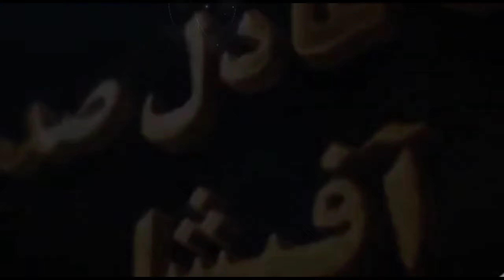Nabi Kareem (SAW) Ka har andaz niraala tha|| Hafiz Aadil siddique sb